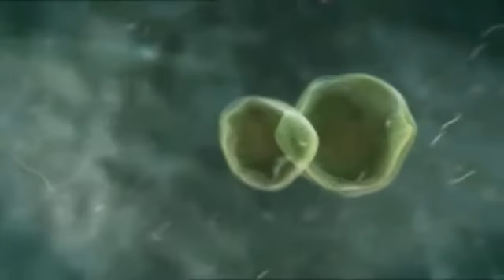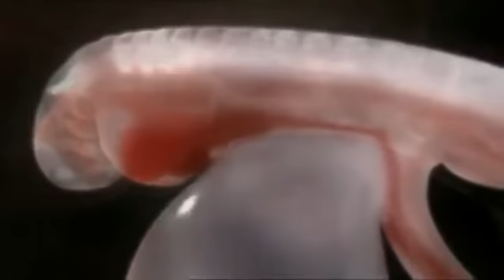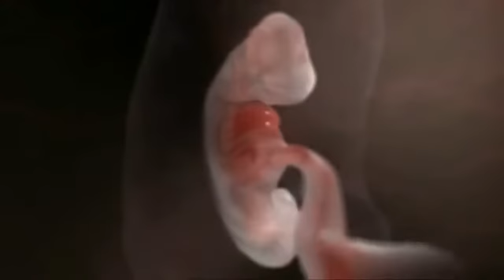真奇妙！想当年的你原来是一位冠军! 世界因你更美！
精虫[1]或精子（英语：spermatozoon、spermatozoön、复数 spermatozoa）是男性或其他雄性生物的生殖细胞。精子与卵子结合从而形成受精卵，进而发育为 胚胎。精子最初由雷文霍克于1677年观察到。

人类精子HE染色光镜图
对后代（二倍体）而言，精子细胞提供大约一半的遗传物质。在哺乳动物中，后代的性别由精子决定：含有Y染色体的精子受精后发育为男性/雄性后代（XY型），含有X染色体的精子受精后发育为女性/雌性后代（XX型），卵子只提供X染色体。

胚胎（法语：Embryo）是专指有性生殖而言，是指精子和卵子合成为合子之后，经过多次细胞分裂和细胞分化后形成的有发育成生物成体的能力的雏体。它指的是发育生物学最早的阶段。

有性繁殖的生物体里，一旦精子使卵子受孕，卵子就变成受精卵，并同时拥有精子和卵子的DNA。植物、动物、部分原生物中，受精卵会自发细胞分裂，并形成一个多细胞的生物体。胚胎指的就是这个发展形成过程的最初阶段，从受精卵开始第一次分裂，到下一阶段发展开始前。